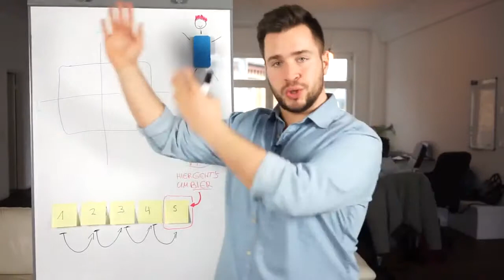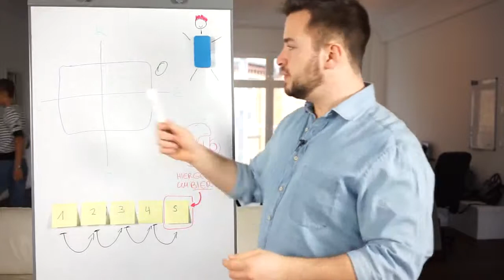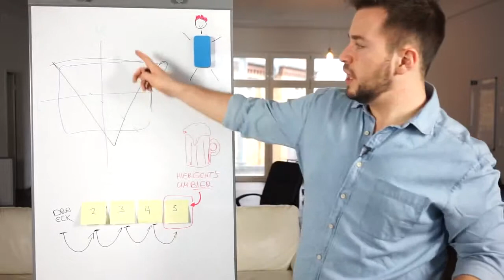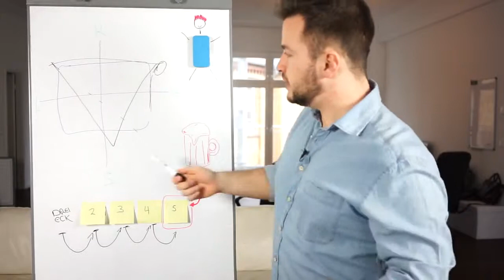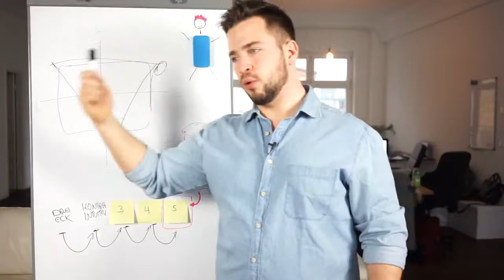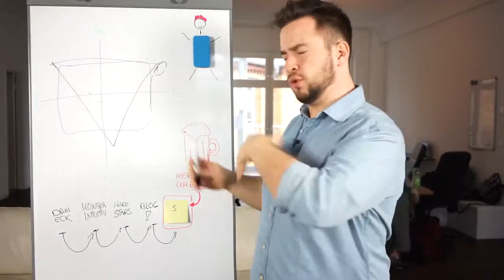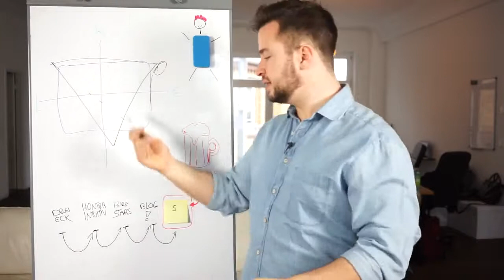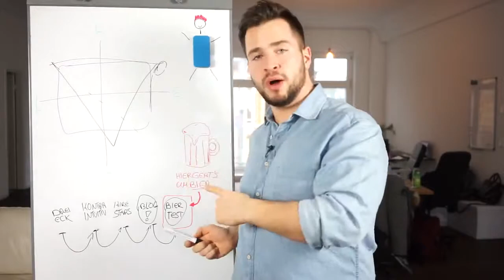DAS PERFEKTE TEAM FÜR PASSIVES EINKOMMEN Video 2 3 UNTERNEHMEN GRÜNDEN B19i3CkXbYw